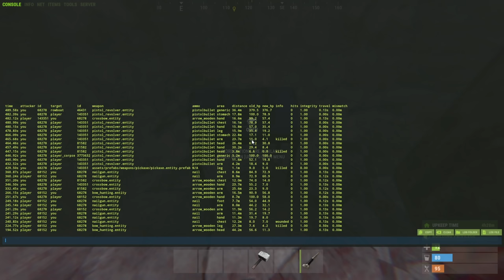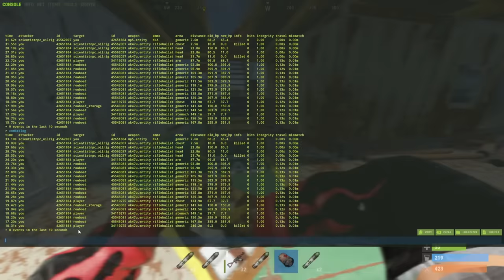SOLO CLAIMING an ISLAND on WIPE DAY - Rust Movie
Hey there everyone! I joined a server as soon as it wiped with the intention to take over an island in front of large oil, what I didn't know is how much I was going to have to fight in order to claim and keep it till the end of the wipe, but that's what made this an amazing story.
Really hoping you enjoy this one as much as me, thank you!